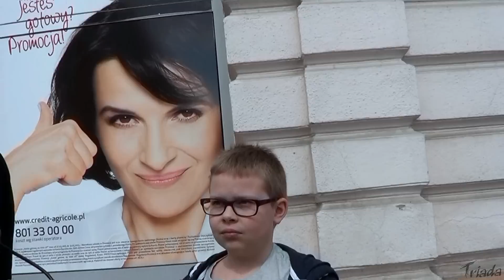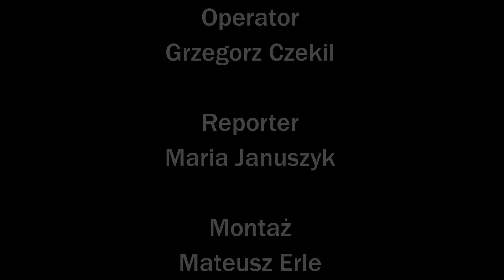Kim jest prezydent? | 3 pytania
25 kwietnia 2015. Ekipa Triady postanowiła sprawdzić w Kielcach wiedzę dzieciaków na temat tego kim jest prezydent.